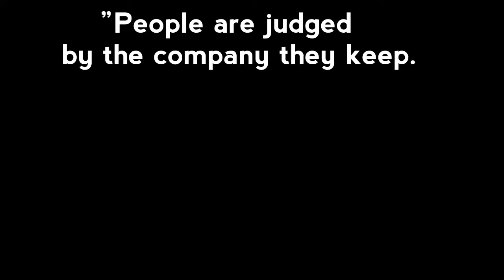”People are judged by the company they keep. A Moral Story